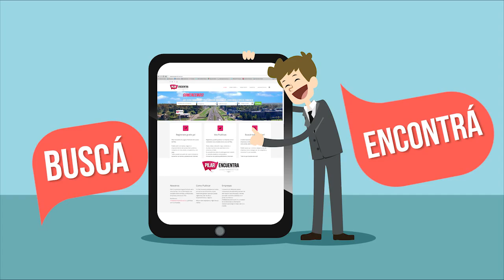Animacion para Pilar Encuentra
Yaco es una Productora Audiovisual netamente creativa enfocada a ofrecer servicios audiovisuales con profesionales y expertos en comunicación audiovisual.

Ofrecemos soluciones integrales en producción y post-producción trabajando con un equipo multidisciplinario con gran experiencia en cine,tv, y productoras.

Utilizamos lenguaje cinematográfico y publicitario implementando el uso de nuevas tendencias y tecnologías aplicadas para brindar experiencias innovadoras.

Profesionales formados en publicidad, dirección de fotografía y fotografía artística.